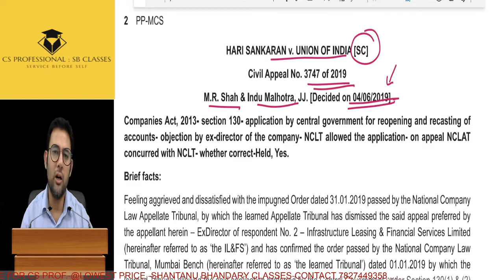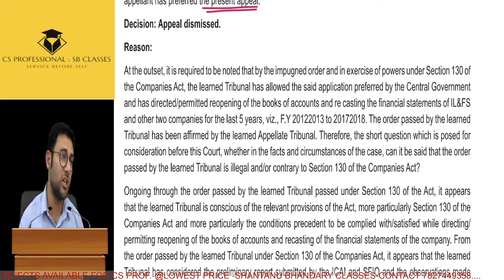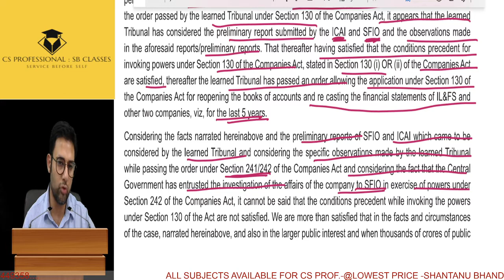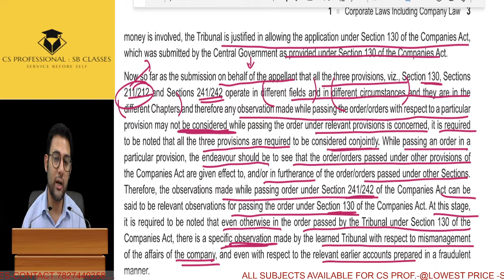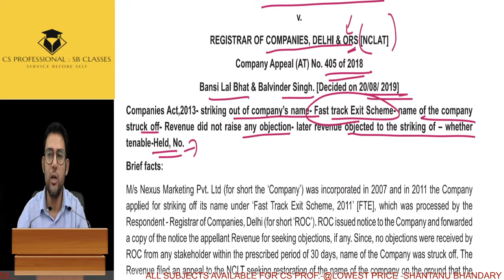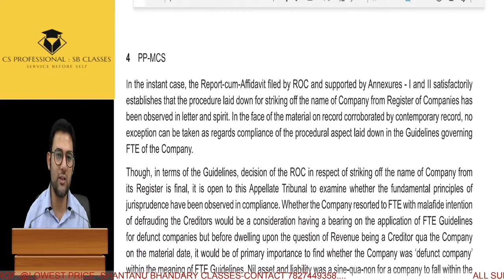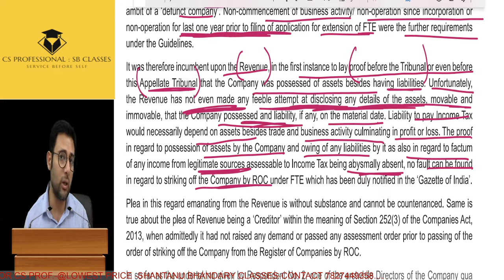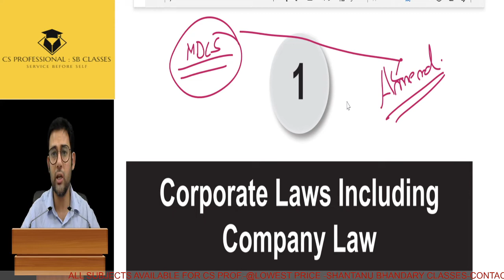ICSI CS PROFESSIONAL MULTI DISCIPLINARY CASE STUDIES MDCS AMENDMENT COMPANY LAW-1 TO BUY- 7827449358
ICSI CS PROFESSIONAL MULTI DISCIPLINARY CASE STUDIES MDCS AMENDMENT COMPANY LAW PART 1-TO BUY- 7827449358

CLASSES AVAILABLE FOR ALL SUBJECTS

100 PERCENT CASE LAWS COVERED ELSE FEES REFUND